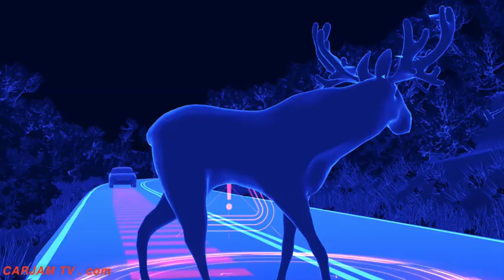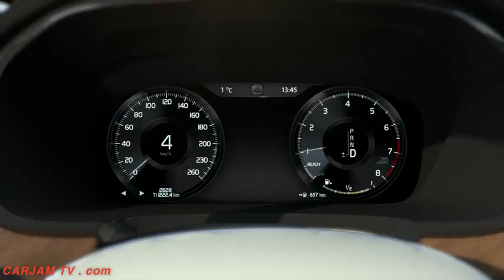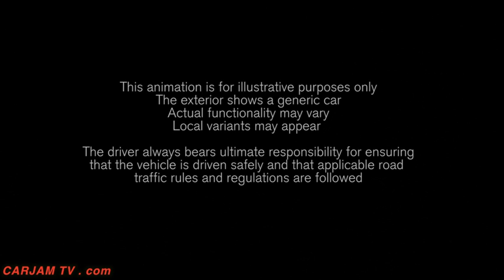Volvo V90 XC Crash Test Self Driving Volvo V90 Cross Country Options Volvo Wagon 2017 CARJAM